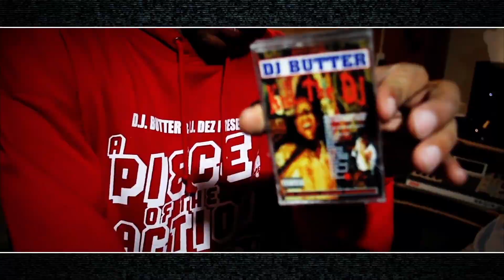Hell Rell & Wesley Valentine - Legends in The Game (Official Video) produced by: DJ BUTTER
Detroit deejay/producers Dez and Butter present the Roweshotme-directed music video for “Legends In The Game”, featuring Bronx rapper Hell Rell and Detroit rapper Wesley Valentine. The video was shot in Doug E. Fresh’s Harlem home and features a cameo from infamous drug kingpin AZ Faison (whose life was portrayed in the 2002 movie Paid In Full) as well as Doug’s son Drop Top Slim. “Legends In The Game” is the new single from A Piece Of The Action, Dez & Butter’s new album out now featuring Kool G. Rap, Elzhi, Pacewon, Guilty Simpson, Kurupt, Phat Kat, Kokane, Boldy James, Fuzz Scoota, BO$$ and Big Rube. “I met the Dipset on Cam’Ron’s first release Confessions of Fire,” says DJ Butter” “My homie Crime brought Hell Rell to Detroit, so I been listening to him since we hung out at Saint Andrews in Detroit almost five years ago.”